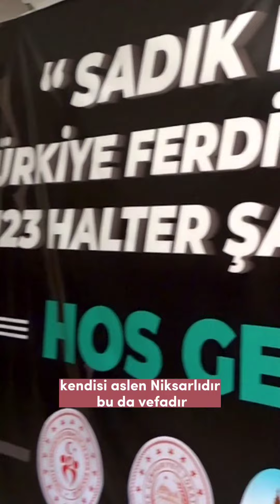Halterin nabzı Tokat'ta atacak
📢Pazar gününe kadar tüm hemşehrilerimiz davetlidir.
📍Hüseyin Akbaş Spor Salonu
🏋️‍♀️Sadık Dirim Gençler ve 23 Yaş Altı Halter Türkiye Şampiyonası